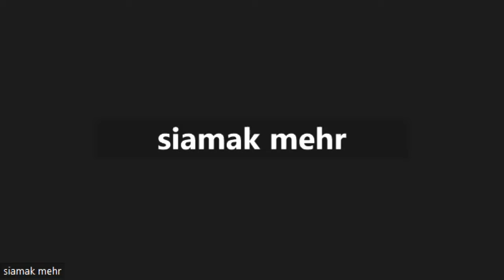مهرداد وهابی - رژیم انباشت تحت سرمایه داری سیاسی اسلامی - پرسش و پاسخ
بخش پرسش و پاسخ سخنرانی مهرداد وهابی با عنوان «رژیم انباشت تحت سرمایه داری سیاسی اسلامی». سخنران در بخش اول صحبتهای خود  ابتدا خاستگاه تئوریک و اهمیت مفهوم رژیم انباشت را توضیح داد و در ادامه به چیستی رژیم انباشت در ایران معاصر و بخصوص نقش کلیدی مفهوم انفال در فهم این رژیم پرداخت. این جلسه در تاریخ ۲۹ نوامبر ۲۰۲۳ در کاربر زووم برگزار شد. برای اطلاع از برنامه‌های آتی فوروم مباحثات سیاسی نظری به سایت صدای انقلاب مراجعه کنید